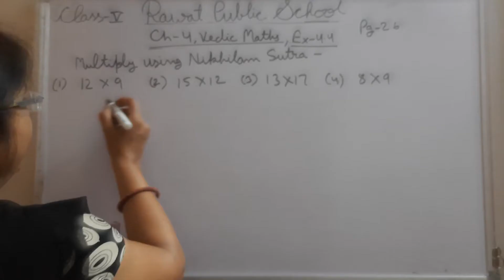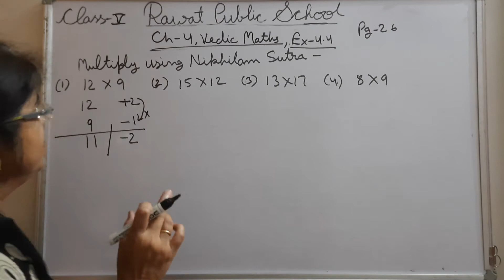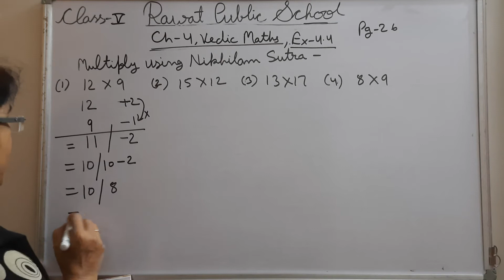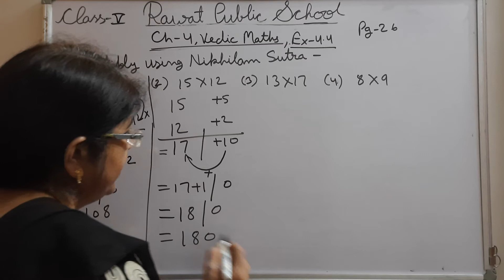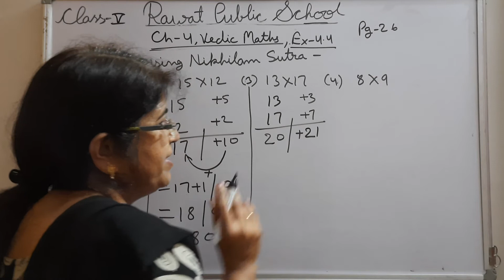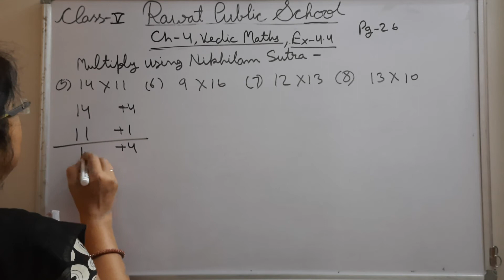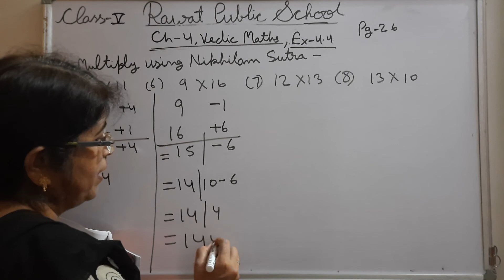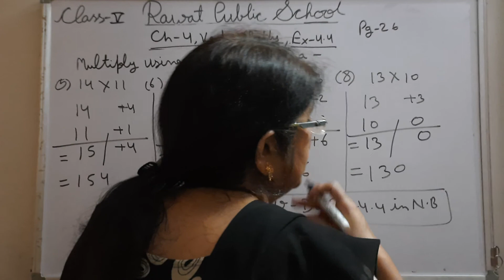Class-5Maths Ch-4.4EM 24/6/21